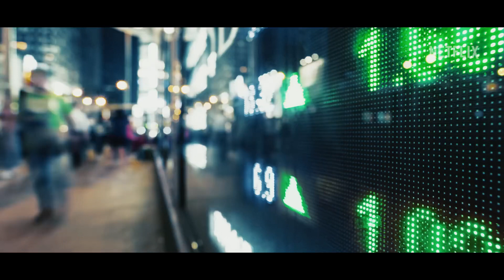HEART OF STONE I TRAILER [HD] (Gal Gadot)